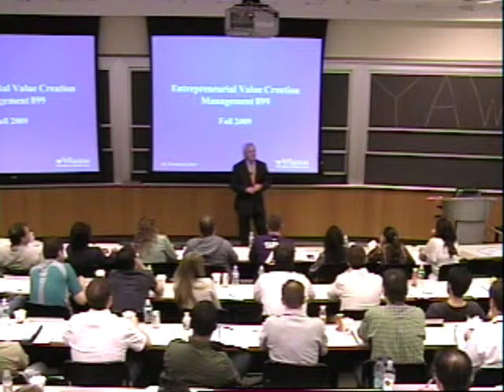Wharton Lectures by Terry LaPier (Jim Smith)